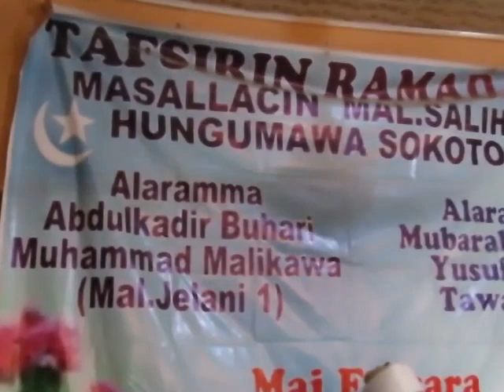tafsirin ramadan massalacin mal salihu hungumawa sokoto official video 2024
TvSkip to main
$Google
sarauniya tv
Images
Download
Live
Sabuwar waka
Latest
Audio
Hausa
Aduniya
BBC
SARAUNIYA TV
YouTube · SARAUNIYA TV
SARAUNIYA TV · Kallu Yadda saurayi yak
Sabuwar Waka (Wa Zan Baiwa Kauna) Latest Hausa Song ...
YouTube · SARAUNIYA
SARAUNIYA TV
YouTube · SARAUNIYA TV
Facebook · Sarauniya Tv
Sarauniya Tv
Sabuwar Waka (Mahaifiya) Original 2024
YouTube · SARAUNIKannywood News, KannywoodHausa songs
garzali miko
sabuwar waka
hausa film
hausa music

hausa talkshow

latest hausa

hausa song

www sarauniya
Wata Sabuwa! An Saka Rahama Sadau A gaba Ana So A Kure Ta, Latest video #2020#
Aljanna Ta! latest Hausa Song Original Video 2022#

SARAUNIYA TV (@sarauniya_tv)
Home of Hausa Kannywood Entertainment News M

Sabuwar Waka (Bakamin Ba) Latest Hausa Song ... - YouTube
YouTube · SARAUNIYA TV
Sarauniya Tv, Kano, Maiduguri.talking about this. Hausa Entertainment pagel,Hausa talkshow,
about sarauniyatv on TikTok.
ki Bani Na Sha! Sabuwar Waka Video #2020# | By
Garzali Miko - Ke Na Gani - Official Video #2023.
Sarauniya ta yi bukin bude
Sarauniya Tv. Jul 25, 2023
SARAUNIYA TV Youtub
SARAUNIYA TV all Youtube videos list ; Sabuwar Rawa Da wakar Da ba'a taba yin irin taba A cikin Ja
NAZA
Sabuwar waka unrmr
Sabuwar Waka (Tanadin So) Latest Hausa Song
Facebook · Sarauni
... SARAUNIYA TV DA AWA24TV DA KMSTUDIO TV DA AMISCO TV DA MAGARYA TV DA DAN BALE DORAYI TV @kb_internationall @bee__safana"
Sabu
SARAUNIYA
Sabuwar Wa
Sarauniya Tv.
gidansarauta labarina hausafilms hausamusic kawudansarki2022 momee_gombeAbout Press Copyright ...
Dj kawu bwumj
Radio Bałkanic
... SARAUNIe Entertainment Channel, Hausa Talkshow, Kannywood News, Kannywood ...

SHAGWABA zamu sake ta gobe da misalin karfe 8 ...
kamar Da Wasa Official Video 2021# By Auta Mg - Facebook
Facebook · Sarauniya T reactions ·
More from Sarauniya Tv · Sabuwar Waka (Sainadawo) Official Video 2024# · DARE DUBU Official Trailer #2023# · AutaMgBoy Zahiri Da Badini) Latest ...
160+ likes · 7 months ago
Bazata Season 2 Episode 17 Yana Nan Akan Tashar ...

... TV Netklix tikokindia arewa24tv bazata Uku # ... SARAUNIYA TV, MDENT TV, IDON GARI TV, TSAKAR GIDA, BROTHERS TV ENTERTAINMENT ...

Sirrin maida ganye kudi hausa WAKAR Yabo Ta Abdullahi Sirrin Fatahi - Gaibul Guyubi Mp3, Wannan Wakace Mai Matukar Ratsa Zukatan .
Dj kawu ihlao
kami#kamieniarstworzeszow.pl
Sabuwar Waka (Assalamu Alaika) Latest Hausa Song